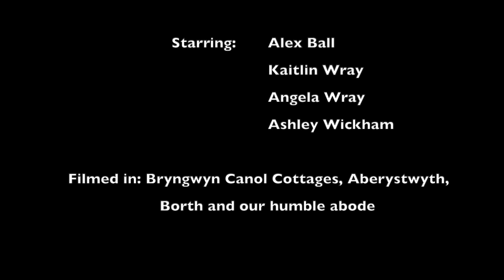The Nobbly Bobbly Bubble Song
Video created during the Covid pandemic when we were lucky enough to escape to Bryngwyn Canol Holiday Cottages near Aberystwyth, Wales.

Produced by: Kaitlin Wray
Starring: Alex Ball, Kaitlin Wray, Angela Wray and Ashley Wickham

Hope it brings a smile during these difficult times.

Stay safe